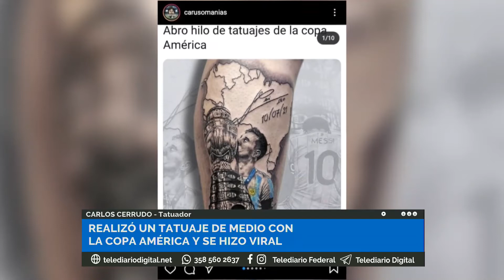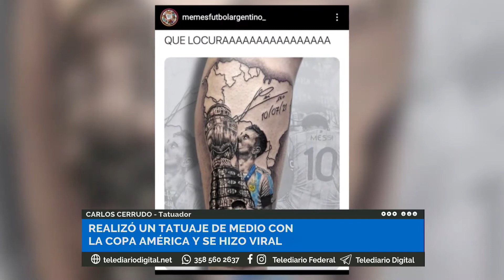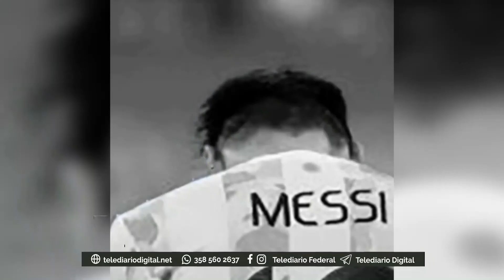Tatuador viral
Realizó un tatuaje de Messi con la Copa América y se hizo viral.
Dialogamos con Carlos Cerrudo - Tatuador